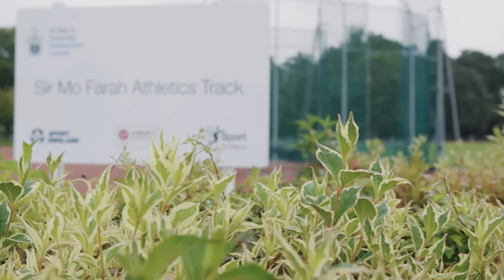Long Run At My Old University! | Mo Farah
Hey everyone, I recently spent some time at my old university St Mary’s in Twickenham, London, running on the track they kindly named after me.. Brought back a lot of memories! Thanks again for all the comments, keep them coming!